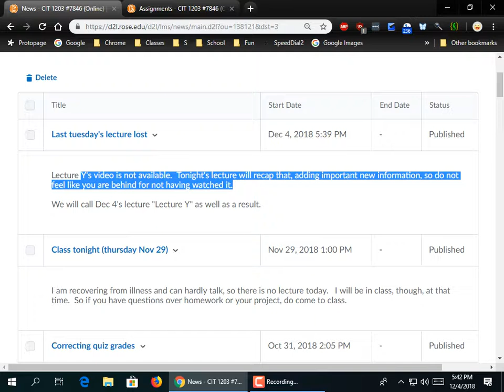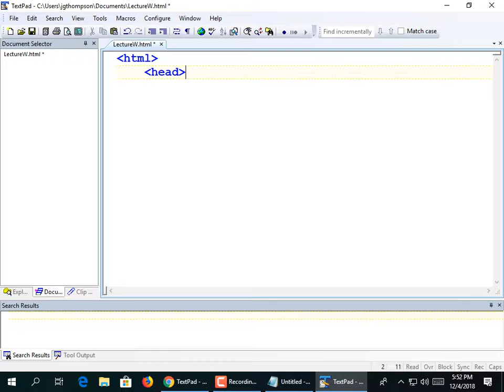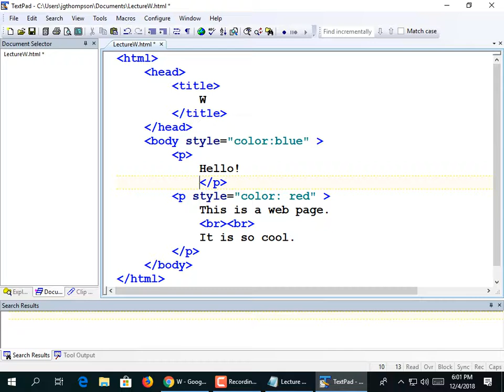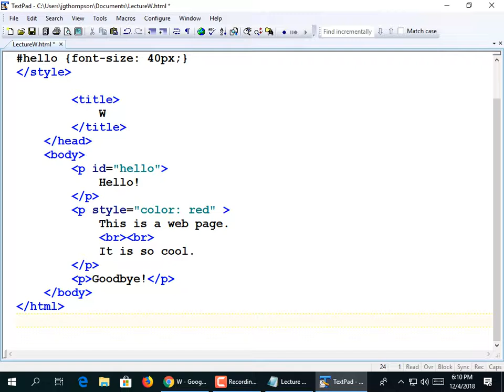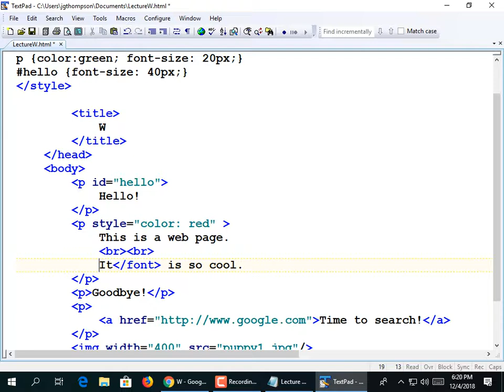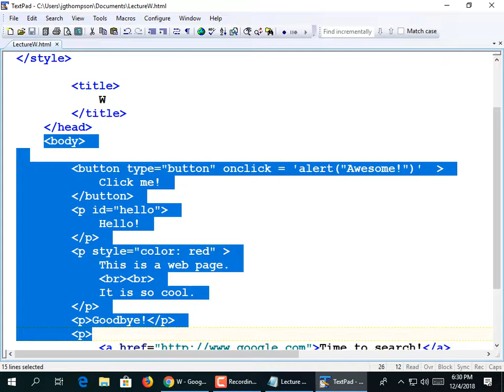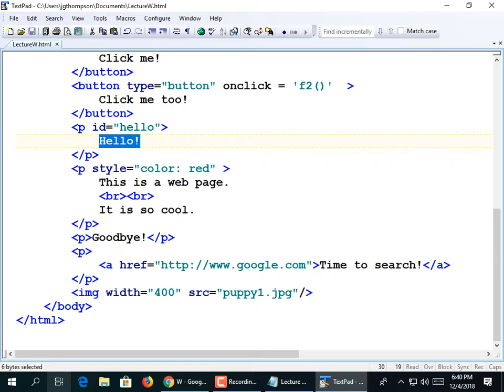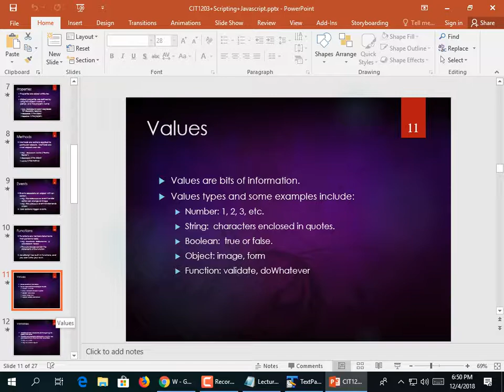CIT1203#7846 Lecture Y - HTML, CSS, Javascript